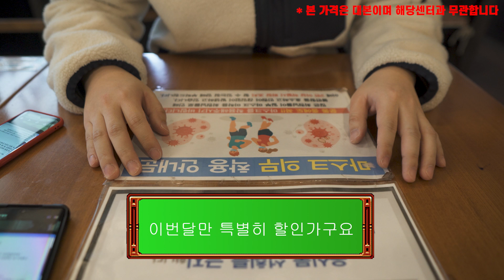세계 최초 비대면PT [예고편]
* 닭가슴살 최저가 미트리 *
최대 56%이상 할인 추천코드-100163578
입고있는 옷 - 다이빙스팟
후원 - 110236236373 신한은행 권혁